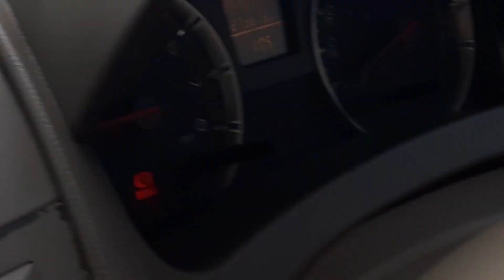BORONG ES DUNG DUNG BUAT ANAK ANAK JALANAN . . . TETAP BERSYUKUR